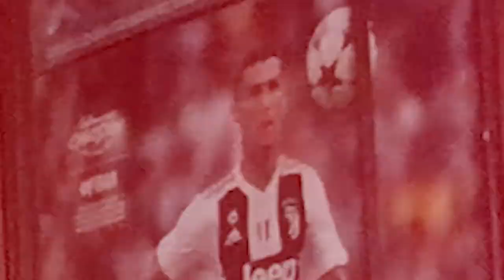МОСТОВОЙ.EXE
Потеряв все 11 лямов монет Ганнер отправляется в удивительный мир FIFA 23 Ultimate Team. На обзоре - легенда сборной России начала нулевых Александр Мостовой. Все трюки выполнены исключительно профессионалами и не подлежат повторению дома. Основано на реальных событиях.
Тикток Ганнера (вот это точно абсолютно бесполезное печатание ссылки, но мне не впадлу)